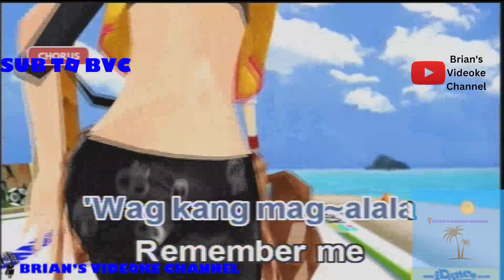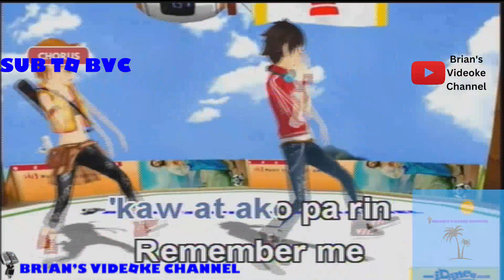Remember Me- Renz Verano (Karaoke)